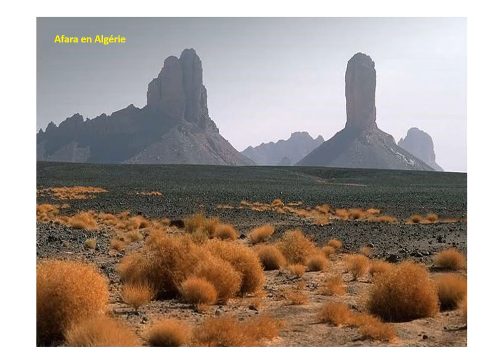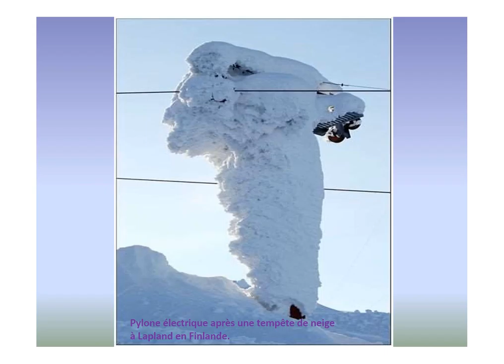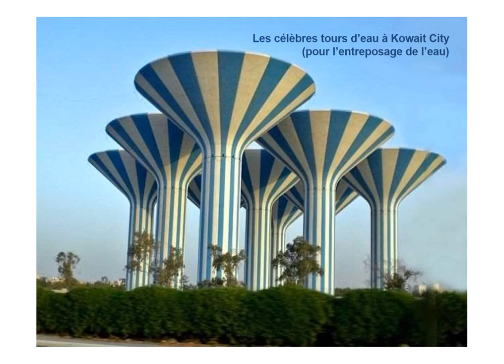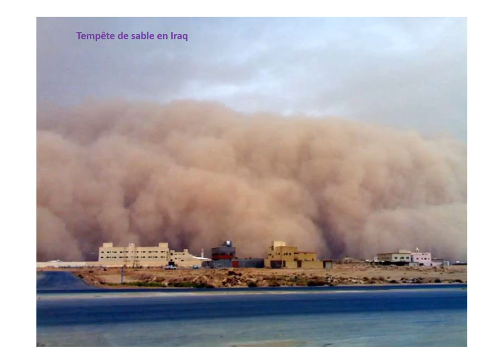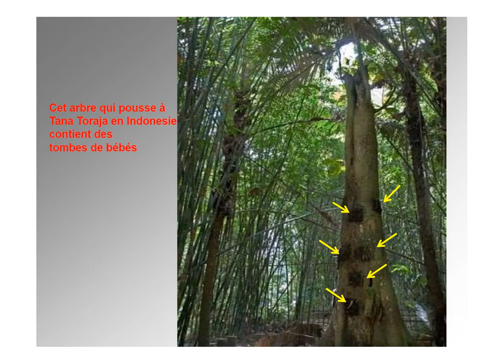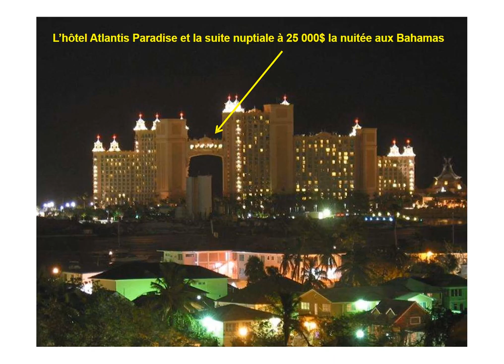Voyages, bizarreries Superbes photos